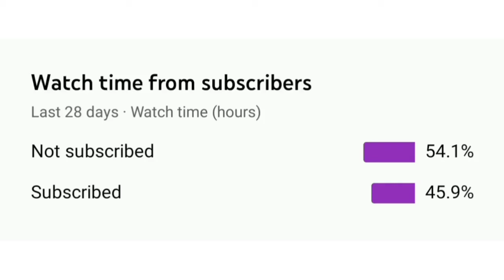Creator BG fanart [Rate in /10]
It took 1 hour to draw&colour